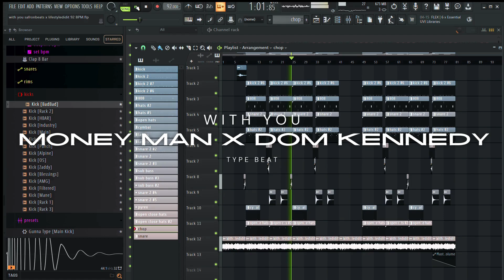🔥 MONEY MAN x DOM KENNEDY 2025 TYPE BEAT | WITH YOU